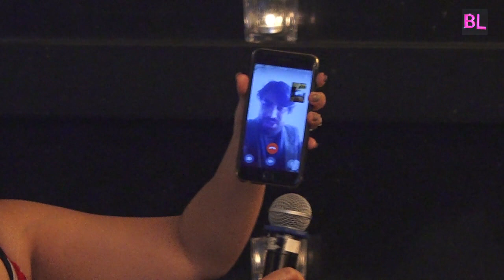Gaurav Chopra | Manjari Phadnis | Minisha Lamba Launch first look of new play Devdas | Uncut 02